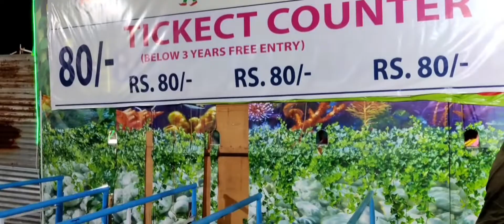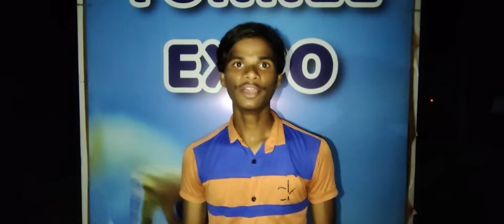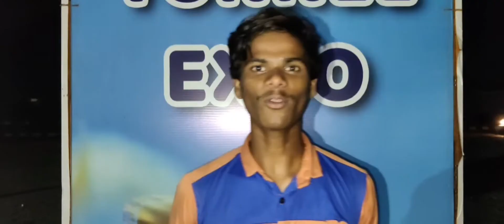Nellore Tunnel Aquarium : నెల్లూరులో ఆకట్టుకుంటున్న టన్నెల్ అక్వేరియం